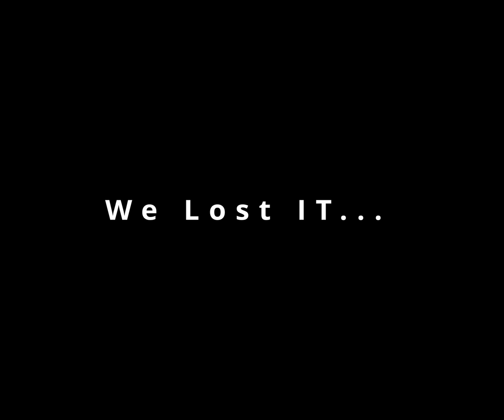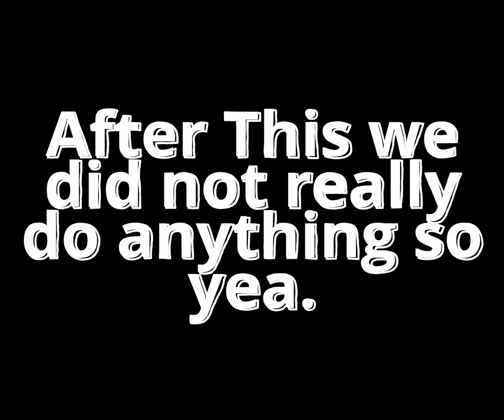One Day With Us EP:2